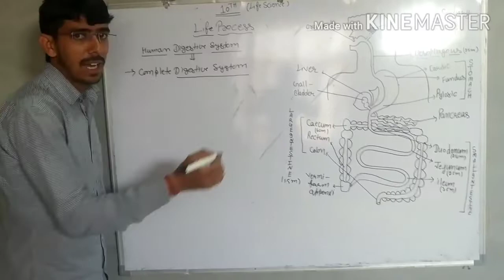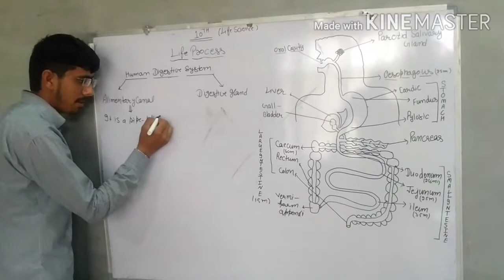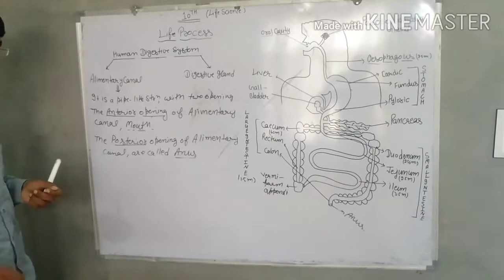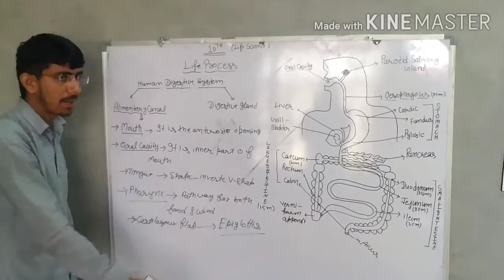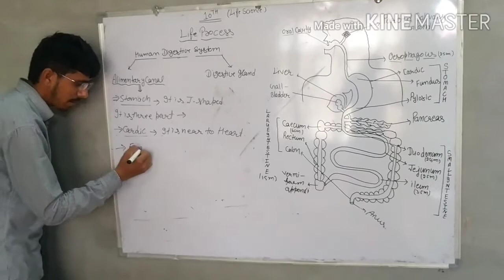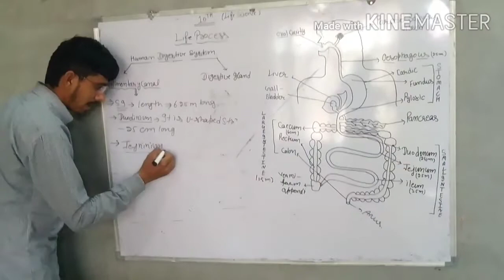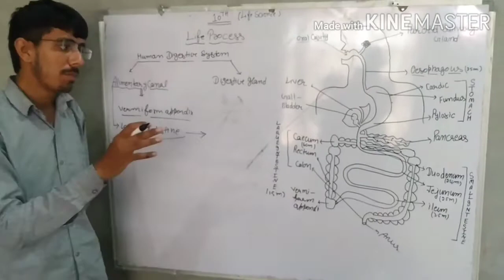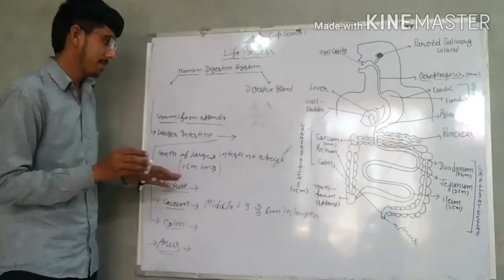Anil punia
Life process